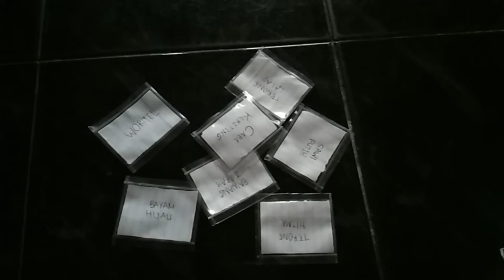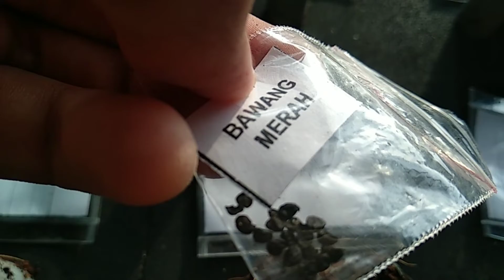#2 PENYEMAIAN DENGAN COCOPEAT? + UNBOXING 6 JENIS BIJI SAYUR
Haii gaes...
Video kali ini saya akan menyemai biji wortel, bawang merah, terong lalap, terong hijau, cabe keriting, dan sawi putih yg sudah saya beli dengan media sabut kelapa/cocopeat.